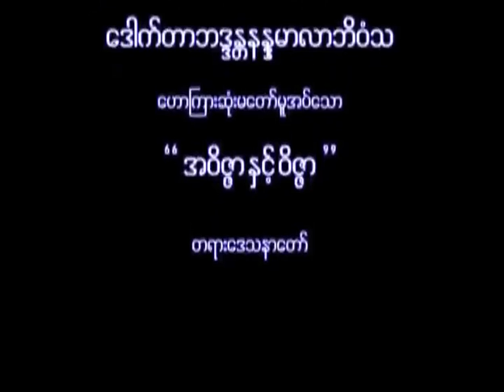အ၀ိဇၨာႏွင့္ ဝိဇၨာ ဆရာေတာ္ နႏၵမာလာ ဘိဝံသ - Nandamalabhivamsa